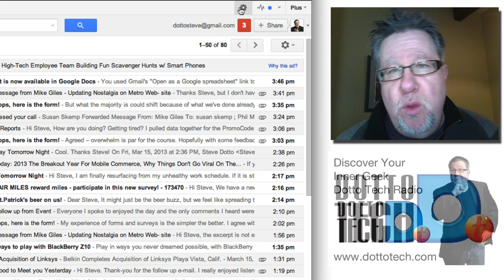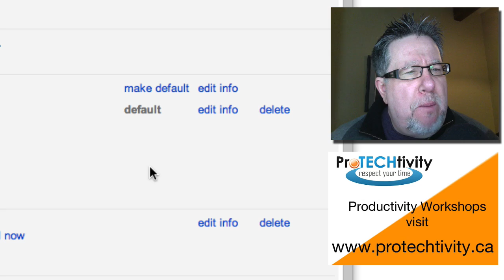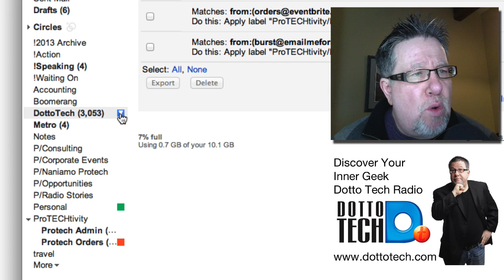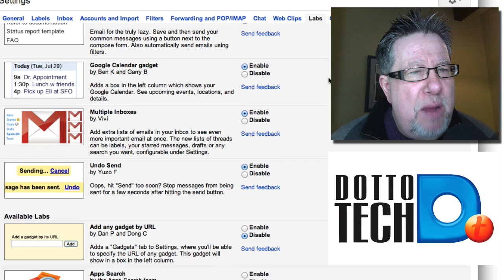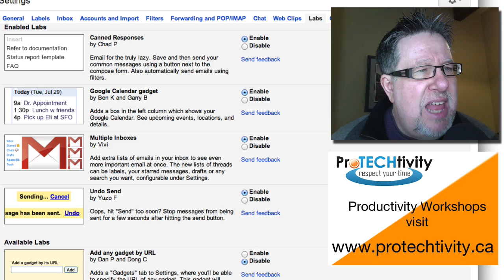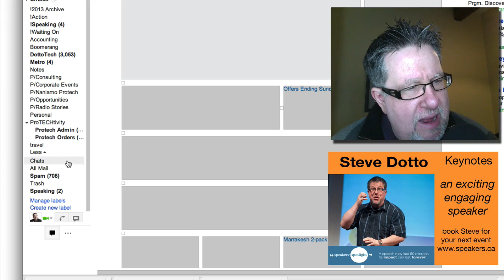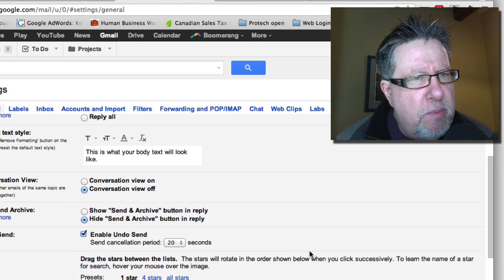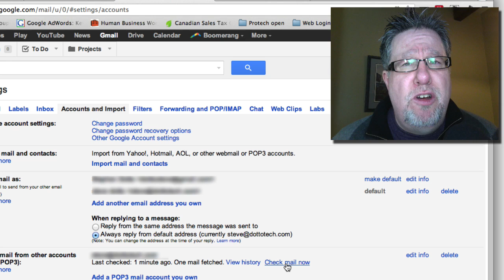Prime Time GMail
Can you use GMail as your mail email client? Many do!
I take a look at using GMail as your primary client, and show you some of the add ons and options you need to use if you are going to take the GMail plunge!

including our weekly radio show /podcast